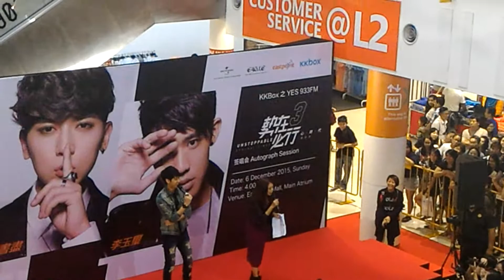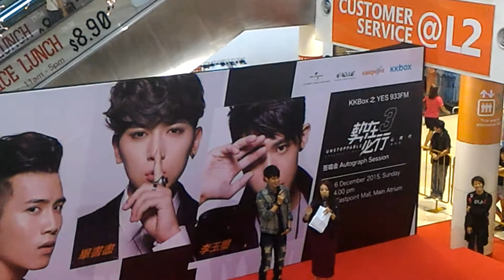勢在必行3 畢書盡,李玉璽, 陳彥允 - 心時代 签唱会 @ Eastpoint Mall [P2/6]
[©FANCAM @eeedramaaddict]

《KKBOX 之 YES 933 勢在必行3 畢書盡,李玉璽, 陳彥允 - 心時代 签唱会 Autograph Session》@ Eastpoint Mall 6 Dec 2015, 4pm.